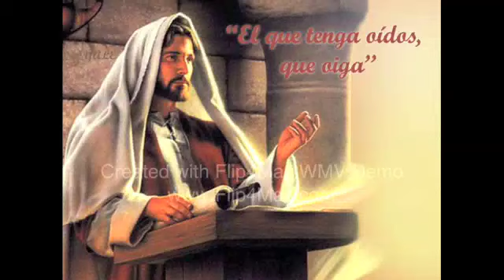La parábola de la Moneda Perdida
La palabra del señor estará en Lucas 15:8-10 “8 ¿O qué mujer que tiene diez dracmas, si pierde una dracma, no enciende la lámpara, y barre la casa, y busca con diligencia hasta encontrarla? 9 Y cuando la encuentra, reúne a sus amigas y vecinas, diciendo: Gozaos conmigo, porque he encontrado la dracma que había perdido. 10 Así os digo que hay gozo delante de los ángeles de Dios por un pecador que se arrepiente.”